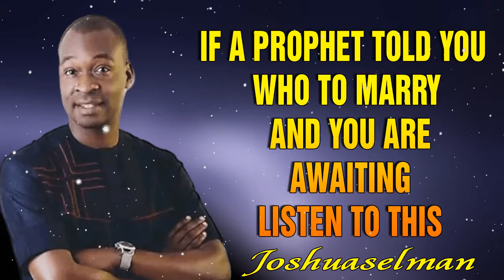IF A PROPHET TOLD YOU WHO TO MARRY AND YOU ARE AWAITING LISTEN TO THIS - APOSTLE JOSHUA SELMAN